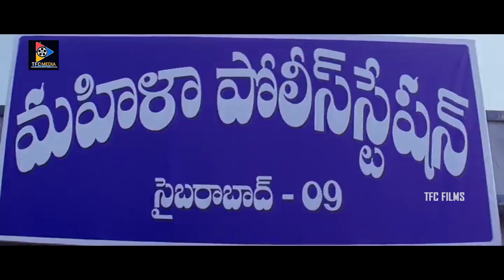Srikanth Unstopabble Looks To Vimala Raman | Ranga The Donga Movie Scenes || TFC Films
Srikanth Unstopabble Looks To Vimala Raman. Keep Following Us For More Telugu Movie Scenes